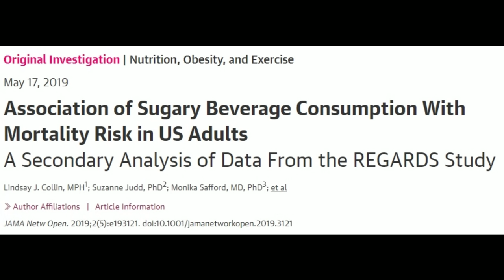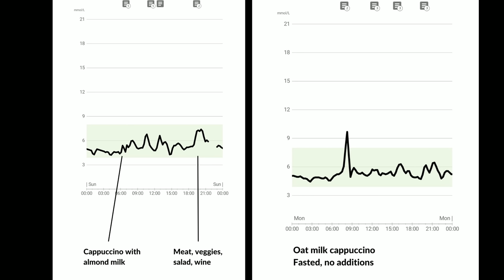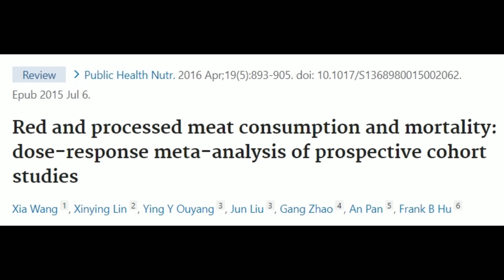Health Foods That Aren't Good for You - Dangerous Side-Effects